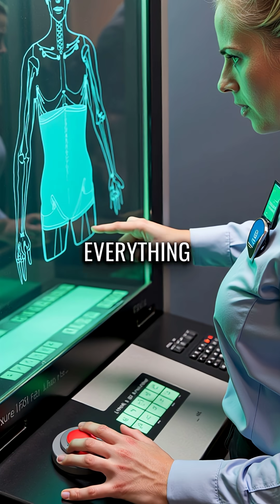How X-Rays Accidentally Ended Privacy Forever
1895 lab accident changed everything